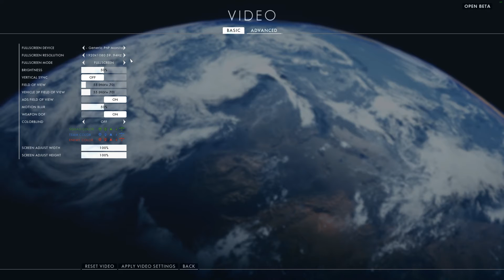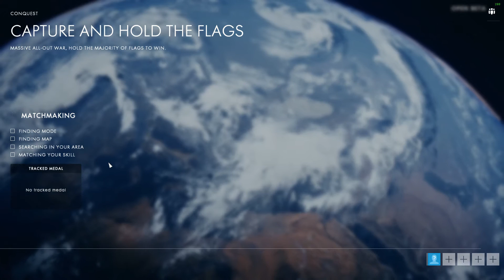Battlefield 1 i3 6100 GTX 1070 1080p Ultra no AA AO